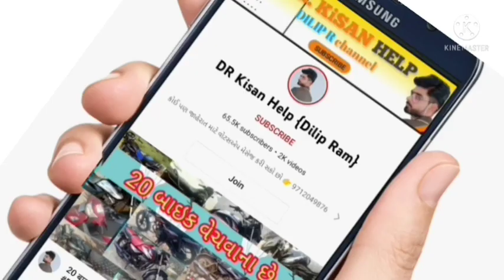90 ફૂટ નું ટ્રેલર વેચવાનુ છે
90 ફૂટ નું ટ્રેલર વેચવાનુ છે, @DRKisanHelp_DilipRam

DR_Kisan_Help_{Dilip_R}
DR_kisan_help{Dilip_R}
 juna tecter vesvana,
Purana tractor Bazar,
 le ves,
tractor price,